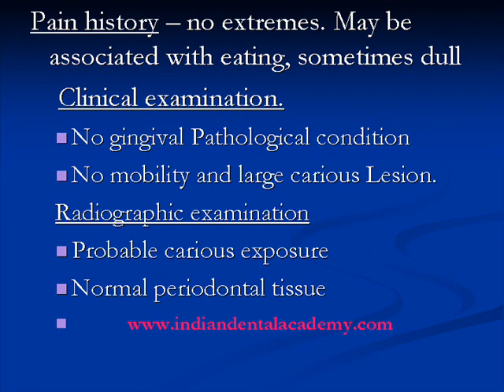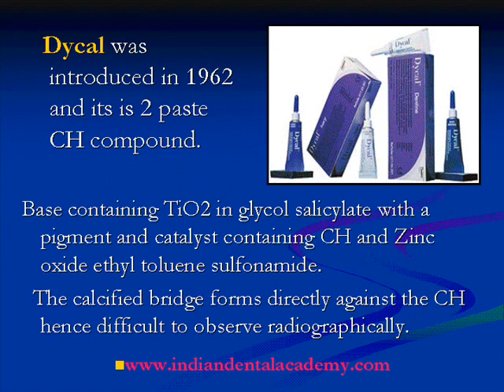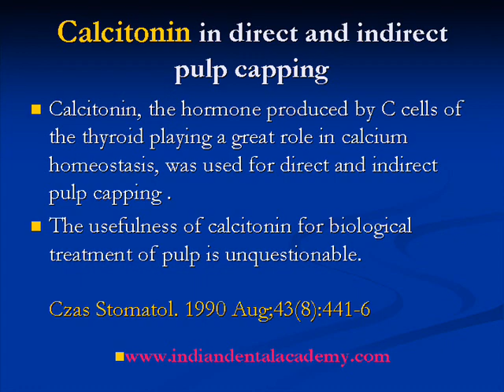Indirect pulp capping / Endodontic courses / Indian dental academy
ndian Dental Academy: will be one of the most relevant and exciting training center with  best faculty and      flexible training programs   for dental professionals  who wish to advance in  their dental practice,Offers  certified courses in Dental implants,Orthodontics,Endodontics,Cosmetic Dentistry, Prosthetic Dentistry, Periodontics and General Dentistry